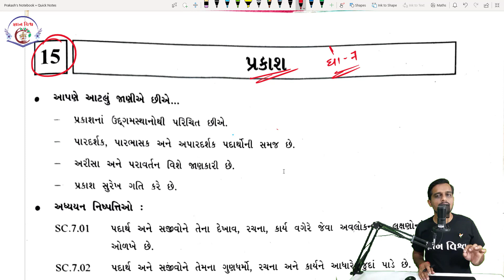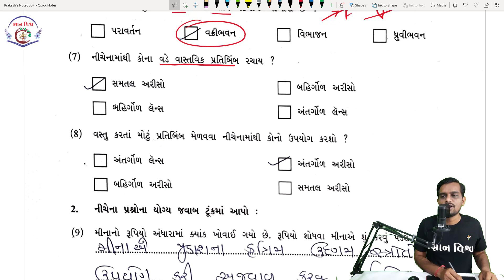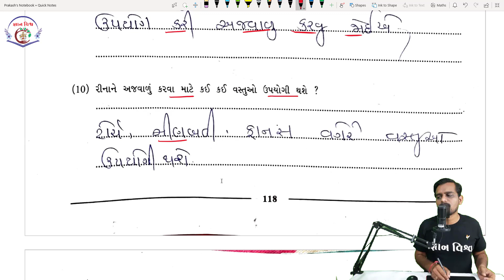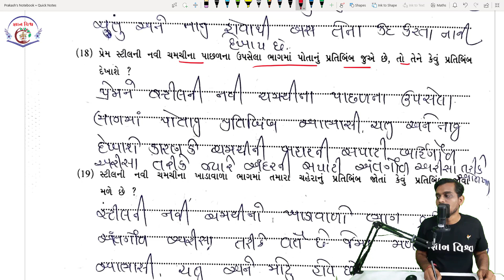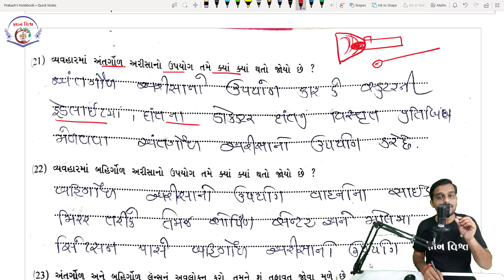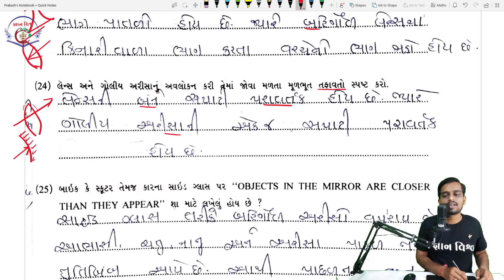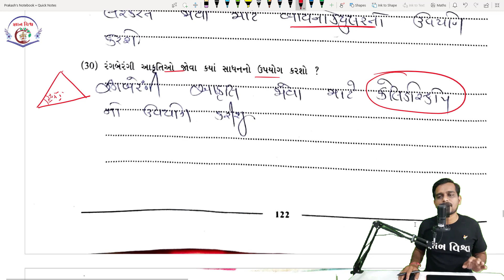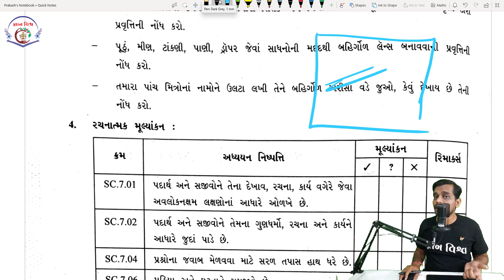swadhyay pothi std 7 chapter 15 Prakash | ch 15 vigyan swadhyaypothi solution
વિજ્ઞાન સ્વઅધ્યયન પોથી  સોલ્યુશન (ધોરણ – 7)

ધોરણ 6 થી 8 નાં બધા પ્રકરણ ના દાખલા સ્વાધ્યાય પ્રમાણે જોવા નીચે ની લીંક ક્લિક કરો જ્ઞાન વિશ્વ સાથે નો સંપર્ક સેતુ જ્ઞાન વિશ્વ યૂ ટ્યૂબ ચેનલ જ્ઞાન વિશ્વ વોટ્સેપ ગ્રુપ જ્ઞાન વિશ્વ ફેસબૂક ગ્રુપ જ્ઞાન વિશ્વ ટેલીગ્રામ ચેનલ મારા બ્લોગ ની મુલાકાત લેવા નીચે ક્લિક કરો સરકારી યોજના માટે અહી ક્લિક કરો